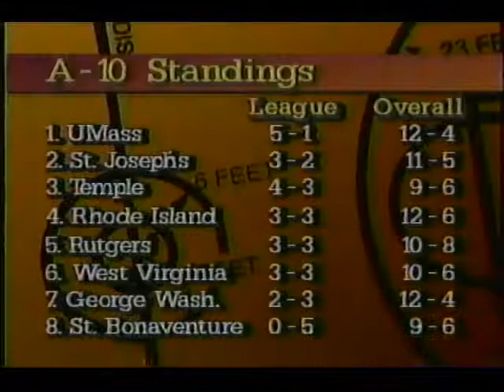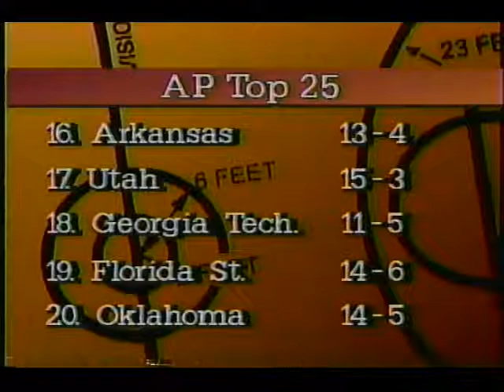UMass Basketball Coach's Show with John Calipari - Feb. 1, 1993 (Mullins Center Opening)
Airing after Super Bowl XXVII, WWLP and a track suit wearing John Calipari introduce the William D. Mullins Memorial and Convocation Center, which hosted its first UMass game Feb. 4, 1993. Also includes coverage of the final Rage in the Cage versus SW Louisiana that Jan. 29.